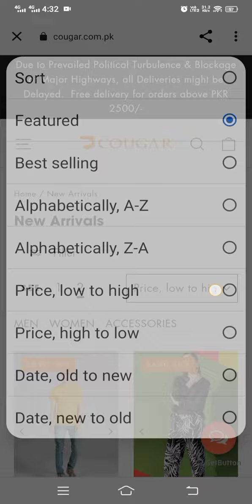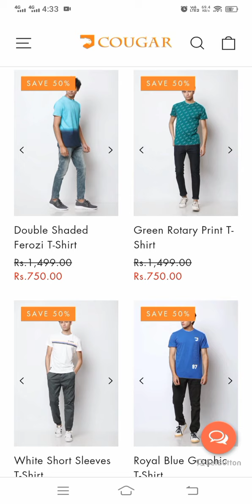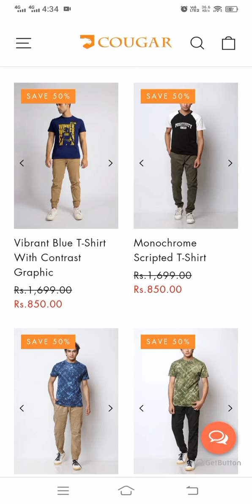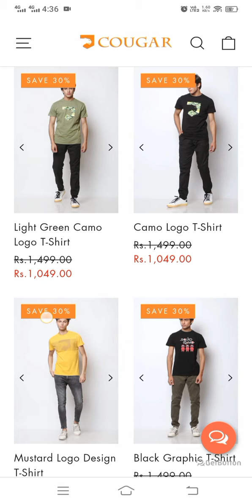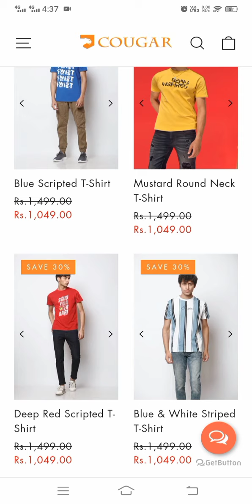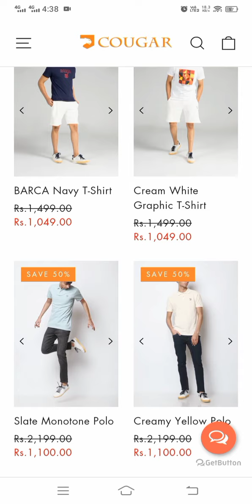Cougar sale online and in store | avail UpTo 50% off